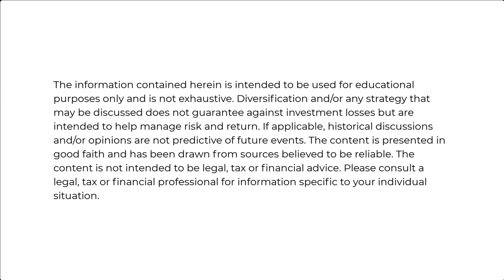Saving for Retirement if Not Eligible for Social Security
Saving for retirement can be challenging under any circumstances, but it becomes even more complex if you are not eligible or get reduced Social Security benefits.